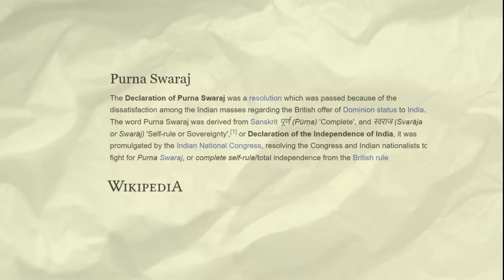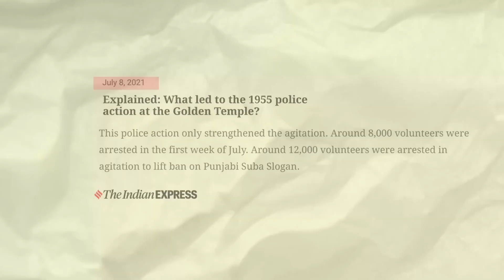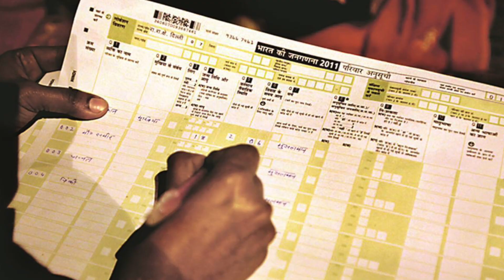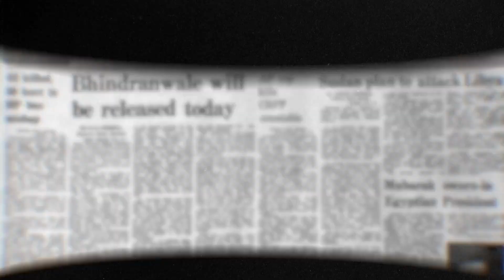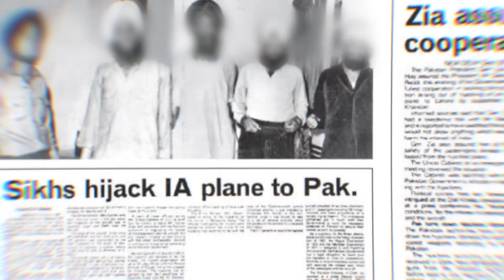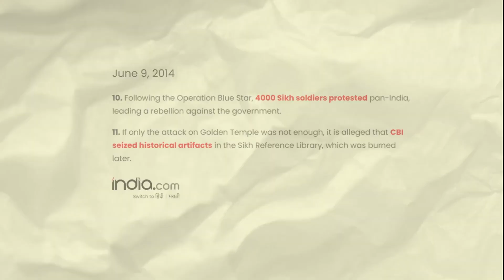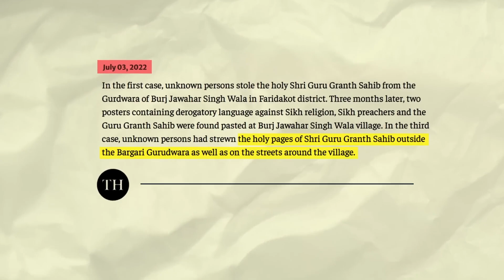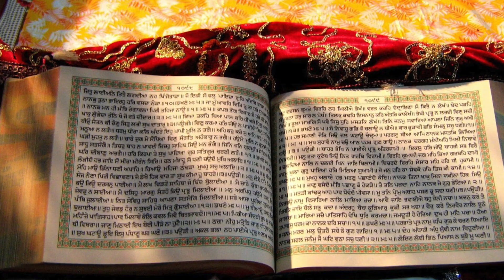The Complete Story of The Khalistan Movement | Jarnail Singh Bhindranwale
Welcome to "The Complete Story of The Khalistan Movement," a video that will take you on a journey through the history of the Sikh separatist movement in Punjab, India.

The video starts with a brief introduction to the Sikh community and their struggle for independence, which began in the early 20th century. It then delves into the formation of the Khalistan movement in the 1970s, its leaders and their ideology, and the violent conflicts between the Indian government and the Sikh militants.

You will learn about the Golden Temple massacre of 1984, in which the Indian army attacked the holiest site of the Sikh religion, resulting in the death of hundreds of civilians and militants. The video also covers the assassination of Prime Minister Indira Gandhi by her Sikh bodyguards in retaliation, which led to widespread anti-Sikh riots and further fuelled the conflict.

The video examines the various peace initiatives and negotiations that were attempted over the years, including the Punjab Accord of 1985, but ultimately failed to resolve the issue. The video ends with the revival of the Khalistan movement by Amritpal Singh.

Through this comprehensive and informative video, you will gain a deeper understanding of the Khalistan movement, its impact on the Sikh community, and the complex history of Punjab's struggle for independence.